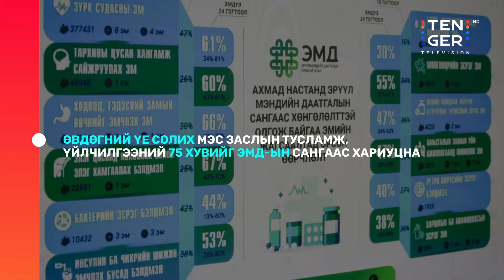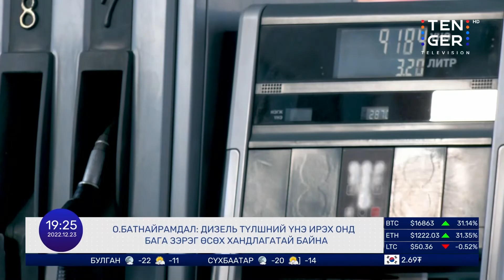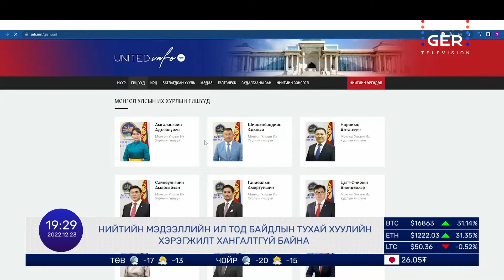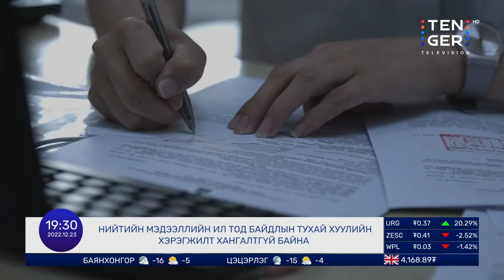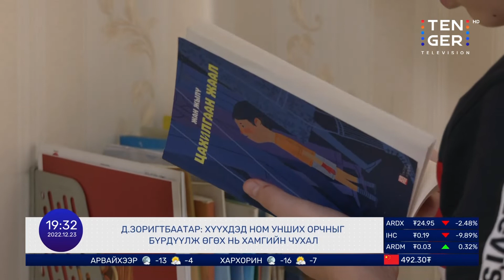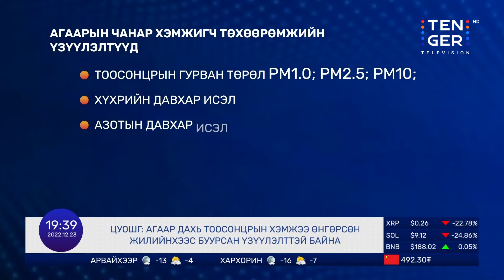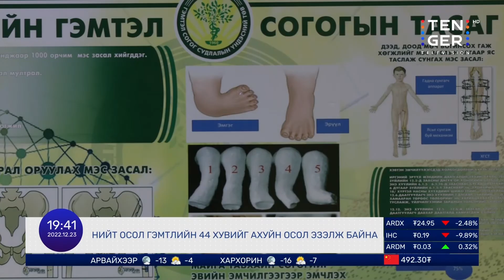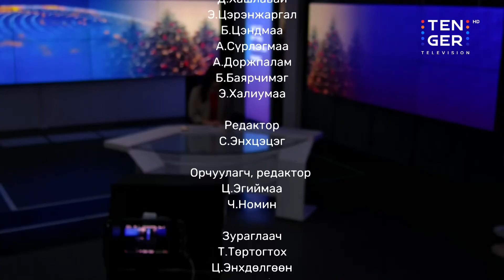Ирэх онд АИ-92 шатахууны үнэ өсөхгүй | 2022.12.23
7:10 Мэдээллийн Хөтөлбөр

-Д.Амарбаясгалан: Өндөр албан тушаалтны хамаатай хүнийг төрийн өндөр албан тушаалд томилохгүй
-МУИС-ийн Захирлаар профессор Д.Бадарчийг албан ёсоор томиллоо
-В.Зеленский АНУ-ын конгрессын гишүүдийг Украины талд зогсохыг уриалав
-Уул уурхайн биржийн тухай хуулийг баталлаа

-ХХААХҮЯ: Ирэх таван жилийн хугацаанд “Хүнсний хангамж, аюулгүй байдал” үндэсний хөдөлгөөнийг хэрэгжүүлнэ
-ЭМЯ: Эрт илрүүлгийн шинжилгээнд 740 мянга гаруй хүн хамрагдсан
-ЦХҮТ: Нийтийн мэдээллийн ил тод байдлын тухай хуулийн хэрэгжилт хангалтгүй байна
-УУХҮЯ: Ирэх онд АИ-92 шатахууны үнэ өсөхгүй, нөөц хэвийн байна